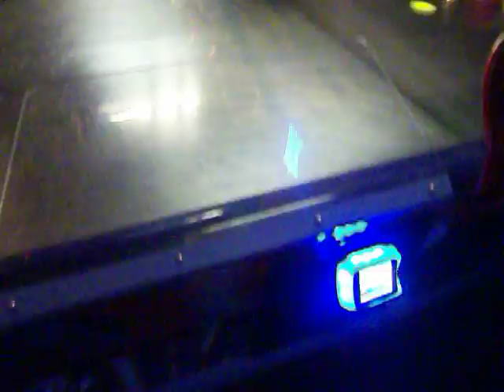brett vs venson ice hockey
it's my friend birthday and we're at dave&buster playing some fun games for the summer! we're playing some shooter racing games! Just us bros having fun! Who win or lose! I will alway feel like a champ!

This isn't a duel between me and the birthday kid, ice table hockey who will win. Me or Venson, pick a side=)